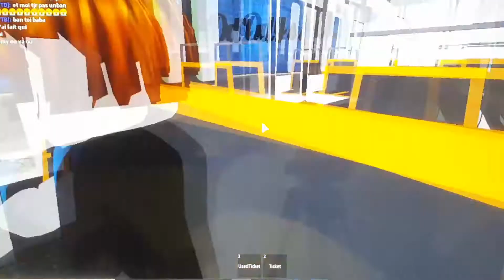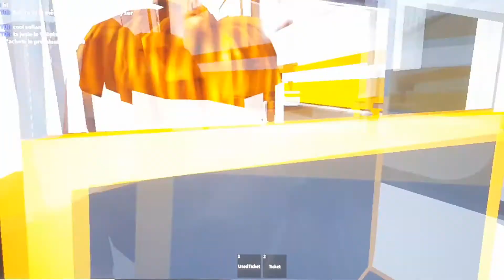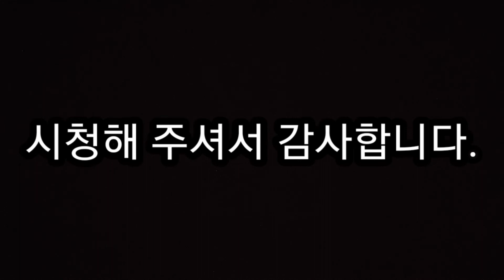송정운의 월드 투어 8 : 로블록스 투어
로블록스 게임에서 아빠랑 같이 투어했습니다.